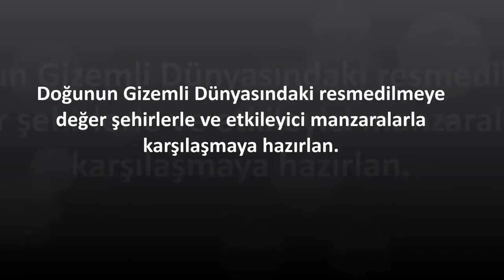Metin4 - Oyun Tanıtımı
En eğlenceli pvp server, yepyeni itemler ve mapler, hiçbir serverda olmayan özellikler..